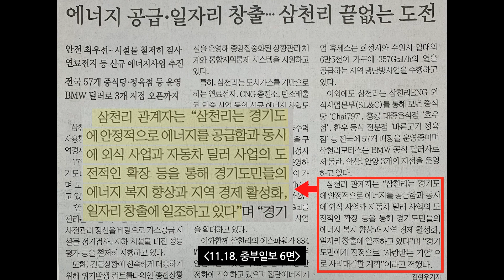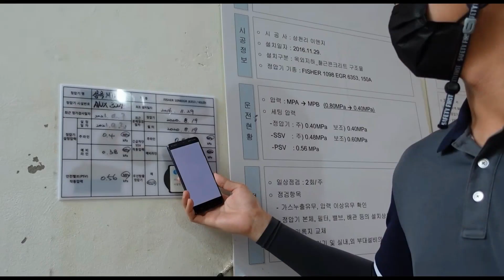[삼천리뉴스] 11월 뉴스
삼천리그룹의 11월 소식을 전해드립니다 💌